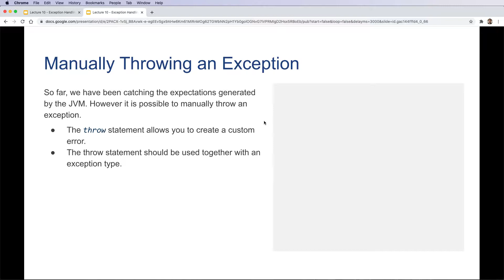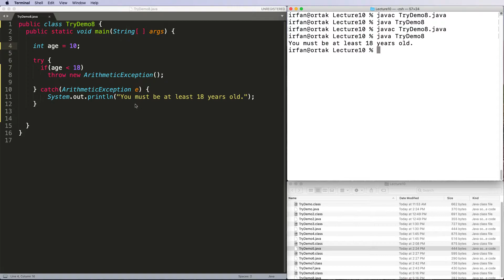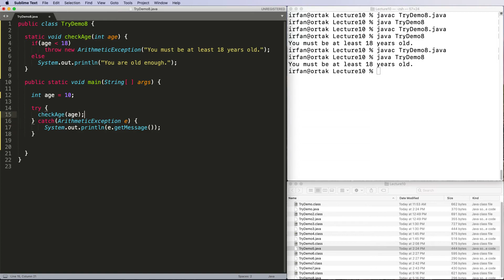Java Exceptions 12: Manually Throw an Exception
This video will teach you how to throw an exception manually and how to handle it.